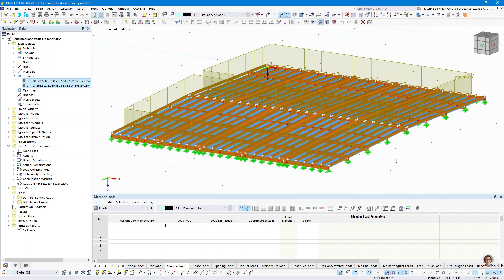[EN] FAQ 005562 | Ao criar um relatório de impressão, existe alguma opção para apresentar os valo...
Pergunta:
Ao criar um relatório de impressão, existe alguma opção para apresentar os valores das cargas geradas pelas superfícies de transferência de carga?

Resposta:
Selecione a entrada "Cargas de barra" no gestor de relatório de impressão e ative a opção "Mostrar cargas geradas", que se encontra desativada por defeito:

► Imagem | Opções para cargas de barra no gestor de relatório de impressão

Se a distribuição de carga da superfície de transferência for "Variável", os valores das cargas de barra geradas também serão do tipo "Variável"; por isso, é necessário selecionar a entrada correspondente no gestor de relatório de impressão e também ativar a opção "Mostrar cargas geradas":

► Imagem | Opções para cargas variáveis de barra no gestor de relatório de impressão